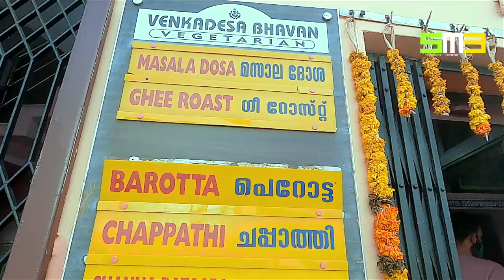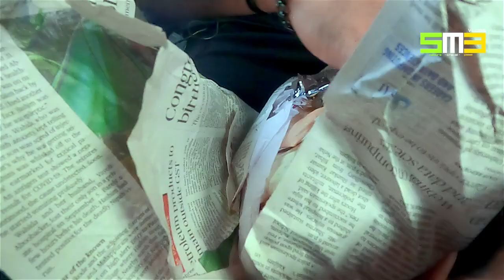ഫിൽറ്റർ കാപ്പിയും കാര വടയും | Filter Coffee and Kaara Vada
In this episode, we introduce you to a small shop by the roadside in West Fort, Trivandrum, selling Filter Coffee and Jigarthanda. The coffee is served in a cup made of brass.
The Jigarthanda which is originally from the place called Madurai, in Tamil Nadu, is a cool and refreshing drink.
Kaara Vada, is a speciality of a restaurant called Venkadesa Bhavan which is around 50 years old.  enjoys his coffee, the Jigarthanda and the Kaara Vadaa. Friends, pls do watch and enjoy your coffee..